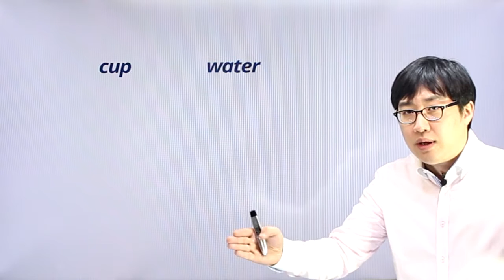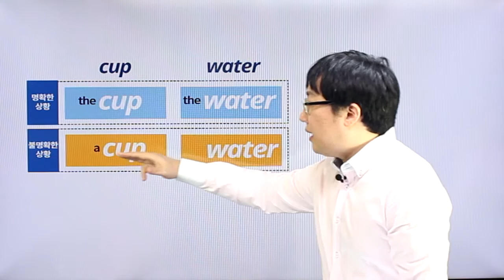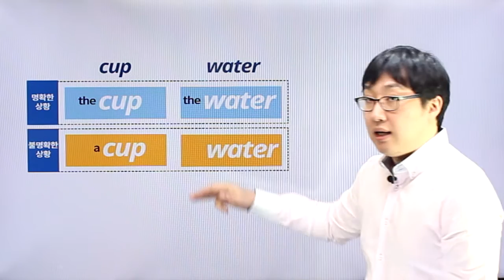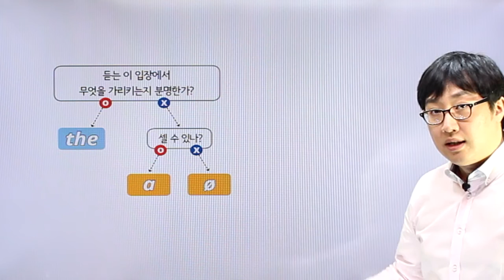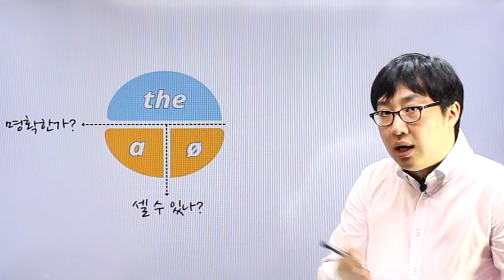한눈에 보인다 - 독일어 첫걸음 chapter2-03 정관사vs부정관사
chapter2-03 정관사vs부정관사 p050 영상강의